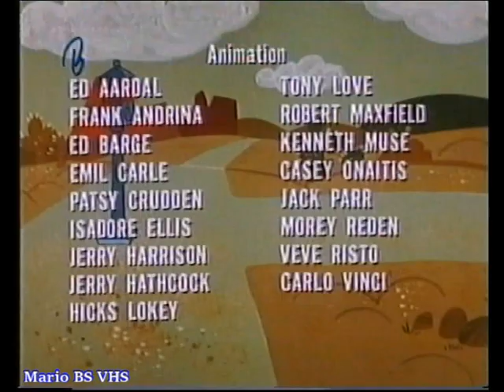2005 BOOMERANG Dibujos Animados - Los Autos Locos. Créditos.